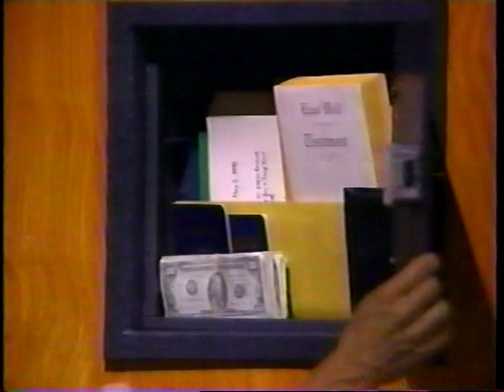Another World, September 22, 1995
YouTube's re-encoding process results in lower quality video than the original file that was uploaded. The original file of this video is a full MPEG-2 DVD version (~1.4G) with audio software used as needed to remove wind noise and enhance overall audio quality. It cannot be uploaded as is, with its original quality, to YouTube. But those HQ versions are available for file sharing. Please email EddieDrueding at hotmail.com if you are interested. For more details and a full list of available HQ episodes,